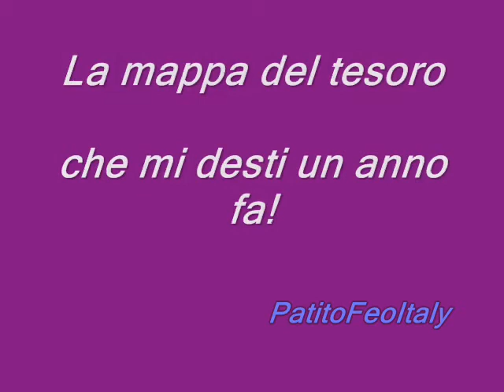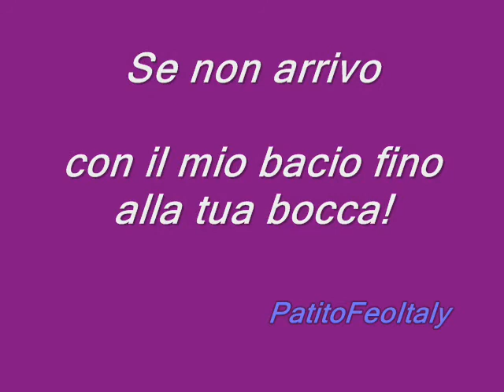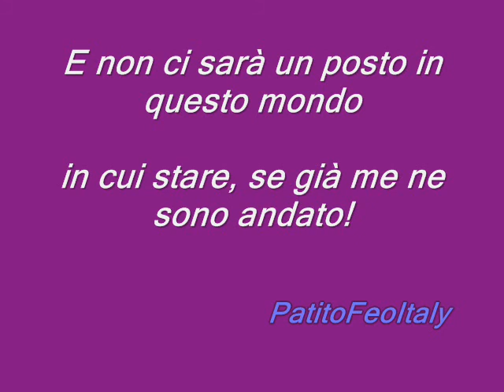Teen Angels 3 - Un día más - Traduzione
La traduzione italiana di "Un día más", questa volta non cantata dai magnifici TeenAngels ma dal Grupo Man! La canzone è tratta dalla serie argentina "Casi Ángeles", trasmessa in Italia con il nome di "Teen Angels"!!! Fatta da me, non usando traduttori come fanno altri!! Spero vi piaccia!!!